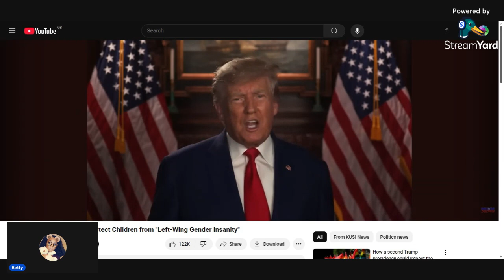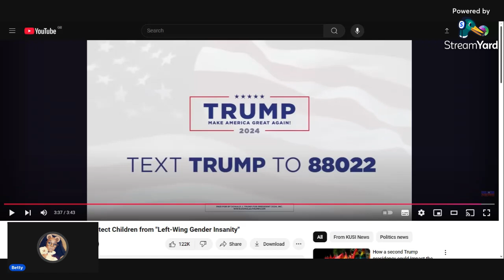Trump vs left wing madness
President Trump’s Plan to Protect Children from "Left-Wing Gender Insanity"
danger of being given puberty blockers as kid.
Georgia woman says controversial drug led to series of health problems